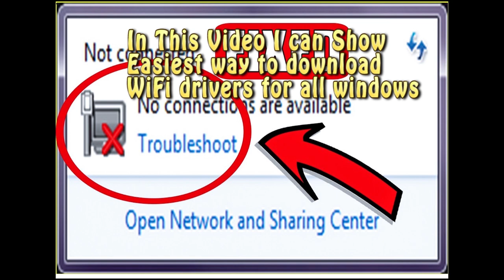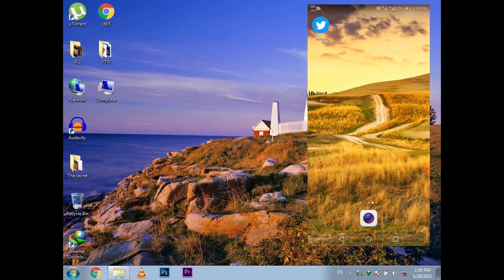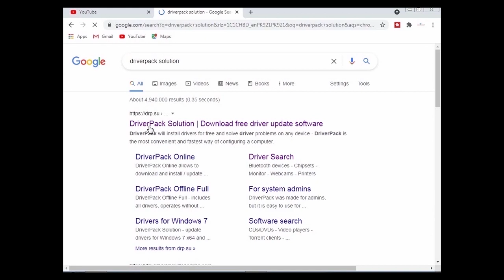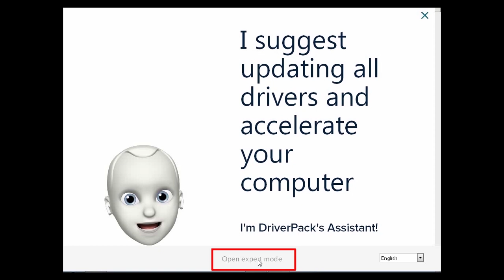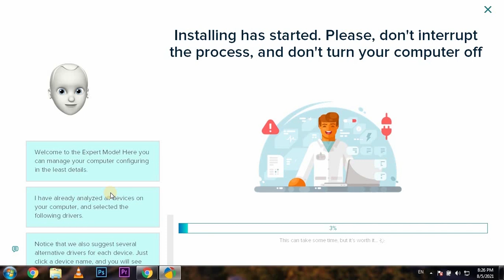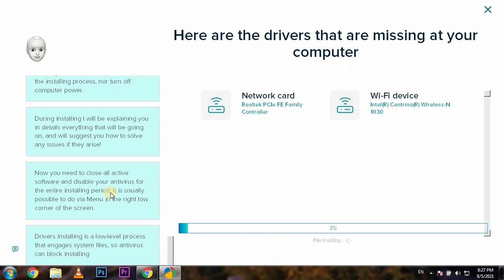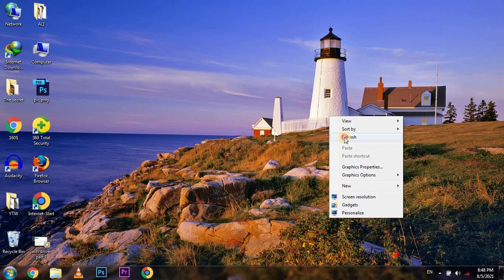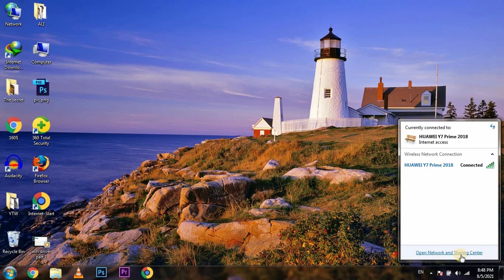How to Download & Install WiFi Drivers For All Windows || Fixed wireless problem || Online Solution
Hi friends,
 In this video tutorial i can show you how to download and install wifi drivers in windows 10/8/7 .
No connection are available problem solved by using this video all kind of wifi problem fixed after watching this video.

How to Download Wi Fi Driver Any Laptop Or Pc Simple method. Dwonload Any Laptops driver easy method. Free Dwonload Wi fi Drivers tricks. WiFi / Wireless Network Driver - Windows10/ 78, download wifi driver for windows 32 bit, 64 bit.

Online solution

Technical worktips